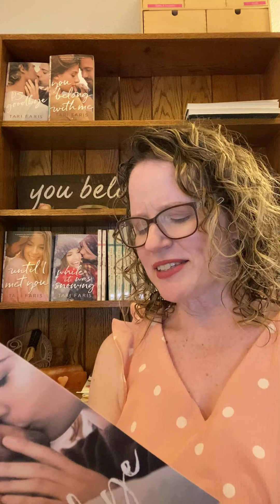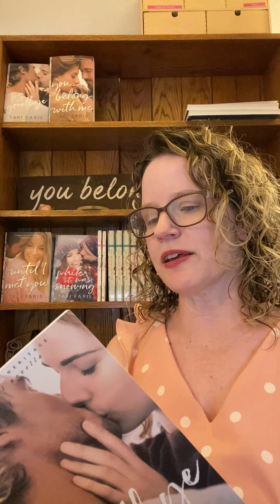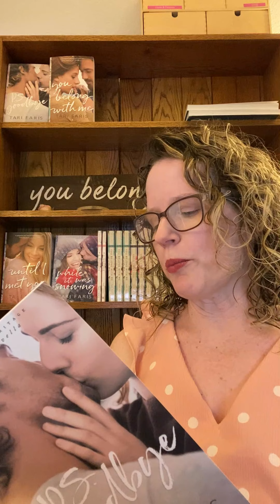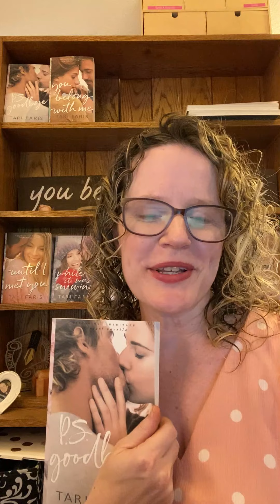Wednesday Excerpts: P.S. Goodbye by Tari Faris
Author Tari Faris reads an excerpt of her novel P.S. Goodbye.